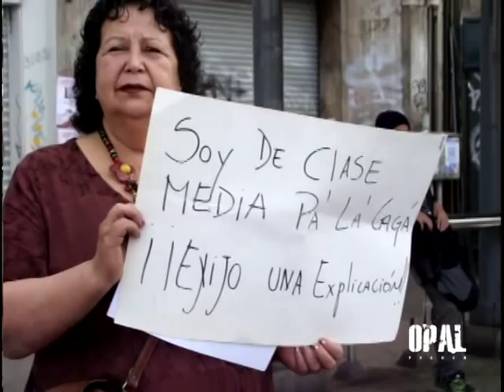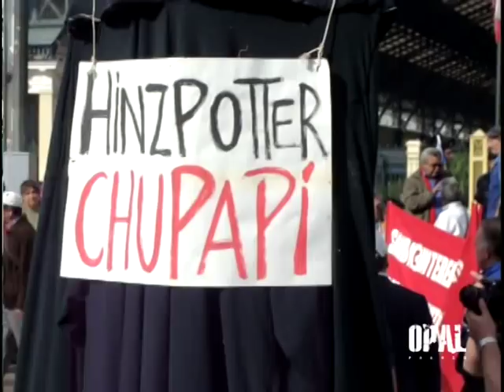DIA INTERNACIONAL DE LOS TRABAJADORES - SANTIAGO CHILE - 1 DE MAYO 2012 - OPAL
CORRESPONSAL CHILE - OPAL. Con Multitudinaria manifestación conmemoran Día del Trabajador. Más de 50 mil personas se congregaron en el centro de la capital, para participar de la marcha conmemorativa del Día Internacional del trabajador, convocada por la Central Unitaria de Trabajadores (CUT), diversas organizaciones sindicales, estudiantiles y políticas del país, para reivindicar así los derechos de los trabajadores, una mayor repartición de utilidades, mejores condiciones laborales y salariales de los chilenos. No obstante, la cita terminó con una fuerte represión policial, heridos y más de 20 detenidos.